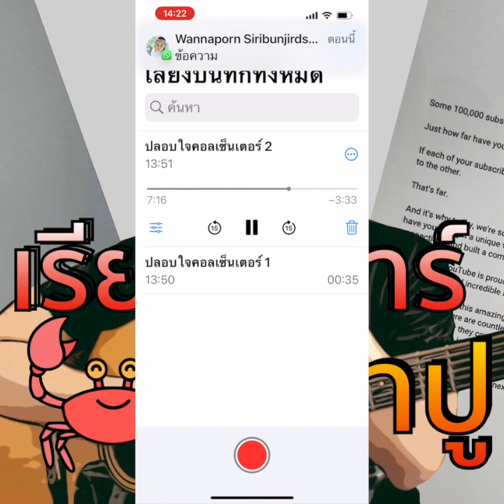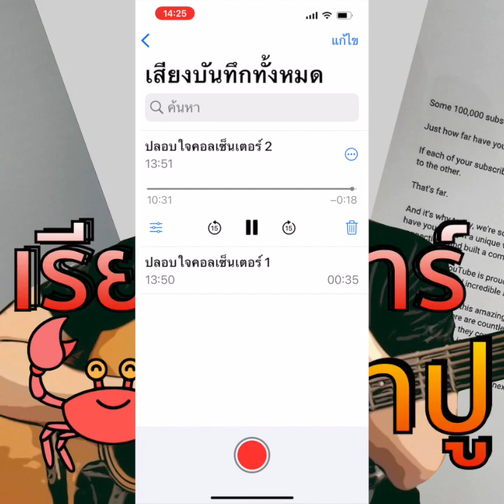ปลอบใจคอลเซ็นเตอร์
เอาจริงๆ ก่อนรับสายตอนแรกก็ว่าจะเล่นจะด่า แต่พอได้คุยสักพัก ความรู้สึกมันเปลี่ยนมันกลายเป็นความหดหู่แทน ลองฟังดูครับ จริงเท็จยังไงน้าปูไม่รู้หรอก แต่ถ้ามันจริงอย่างที่เขาว่า มันหดหู่นะ
แวะพูดคุยและถากถางกันต่อได้ที่